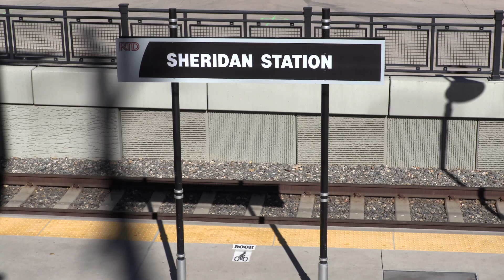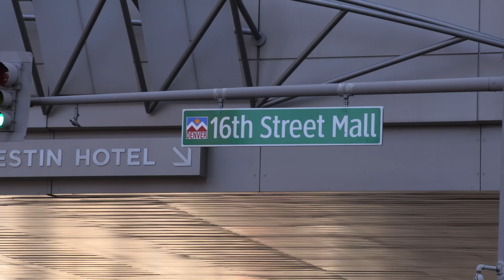Isabel Goes Downtown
Isabel's first ever ride on a train!